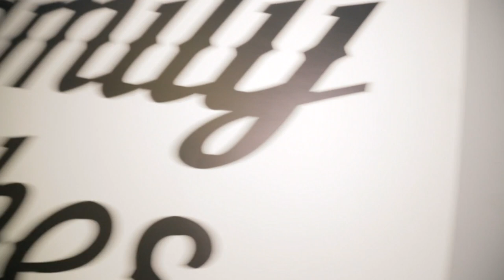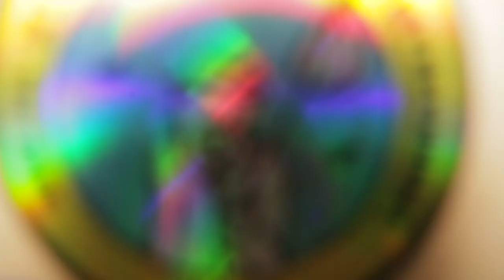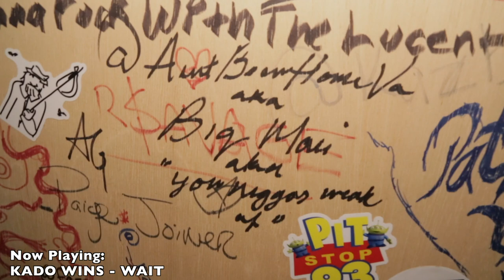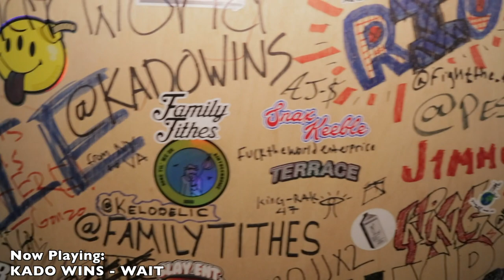June Series 002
Second Episode of "The Tithes", where we bring you the hottest unreleased music, from rising artist of the 757 Hampton Roads, up close and personal. Powered by Family Tithes Recording Studios and Virginia’s Got Talent! Family Tithes Selection Series! Now available on all major streaming platforms. The artist in this episode are just the tip of the iceberg. There are some artist on this series that couldn't make the interview and performance,there are also special guest appearances in this episode! Thank you for Tuning In!

Creator: @kadowins
Host: @lilshawn_lfe